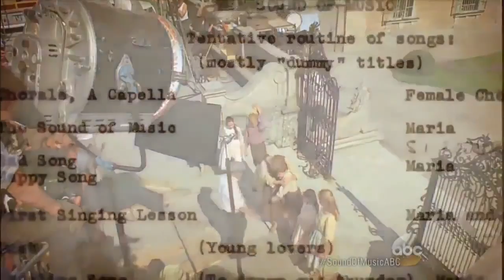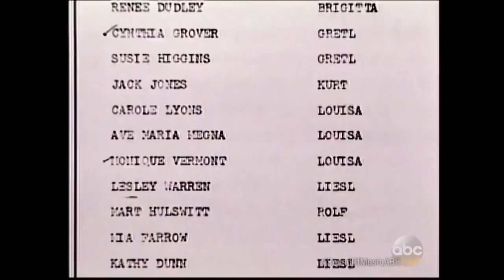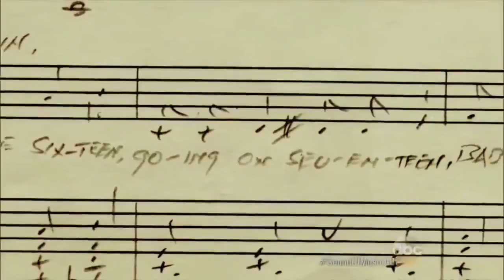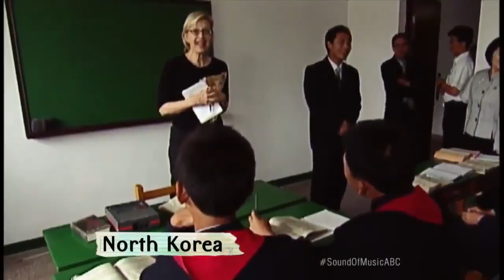Dateline The Untold Story of 'The Sound of Music'